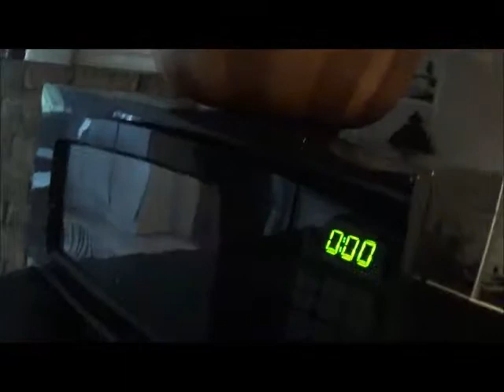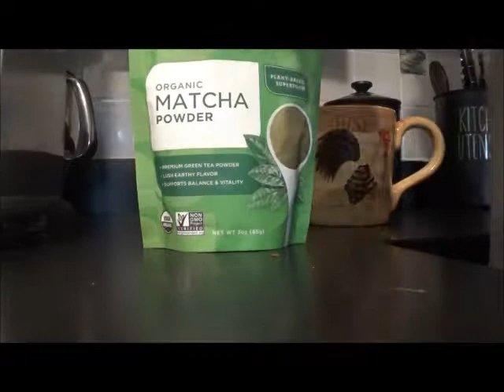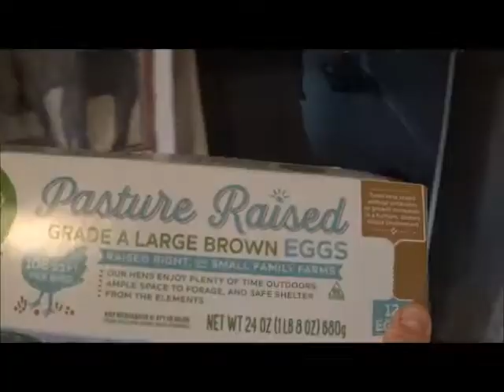FALL MORNING ROUTINE/FARM ROUTINE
*I do get compensation when anyone uses this link to sign up*